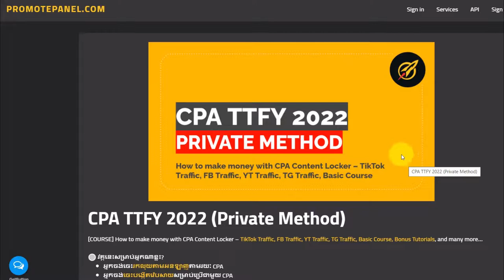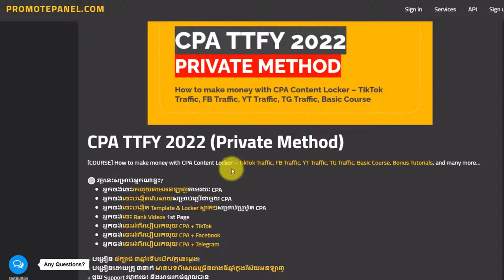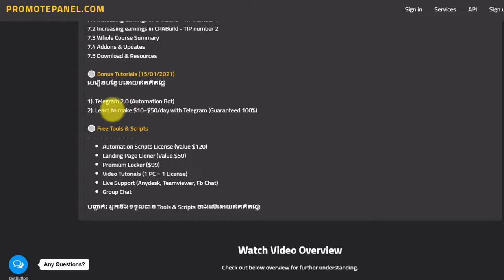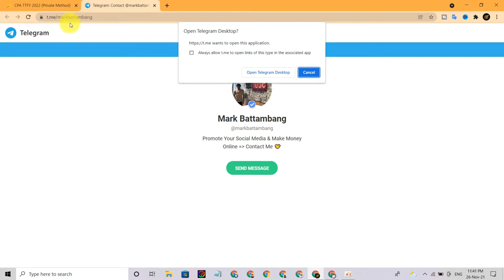វគ្គរកចំណូលជាមួយ CPA Network​ | CPA TTFY Course 2022 [PRIVATE METHOD]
បងៗដែលចង់សិក្សានេះនឹងបានស្វែងយល់ពីមូលដ្ឋានគ្រឹះ និងវិធីសាស្រ្តពិសេសៗ ដែលបង្រៀនដោយគ្រូ ៣នាក់ មានបទពិសោធច្រើនជាង៥ឆ្នាំក្នុងវិស័យអនឡាញ។

🔥 វគ្គសិក្សានេះរួមមាន ៖
🟡 Basic Course about CPA
🟡 Landing Page Design (Domain, Hosting, Templates, Tracker,...)
🟡 Traffic Method #01 (CPA + TIKTOK Stealth Traffic)
🟡 Traffic Method #02 (CPA + FB Blackhat Traffic)
🟡 Traffic Method #03 (CPA + YouTube Ranking Updated 2022)
🟡 Traffic Method #04 (CPA + Telegram Automation)
🟡 Tips & Tricks (Boost Your Earning)
🟡 Bonus Tutorials
🟡 TG Automation Scripts
🟡 Download & Resources